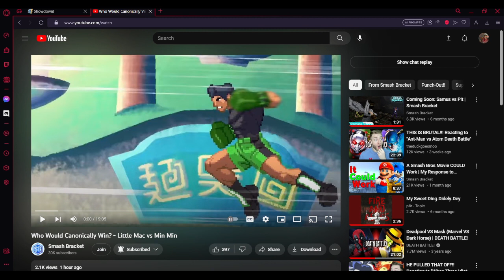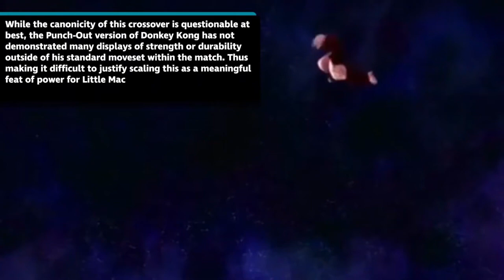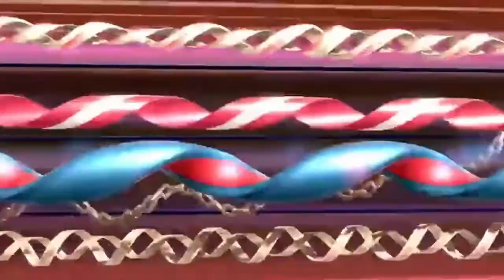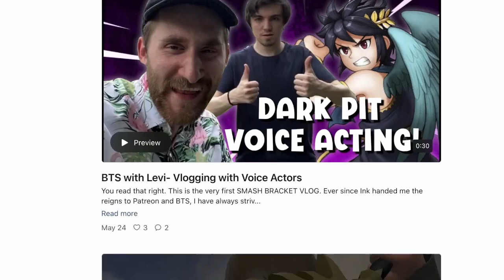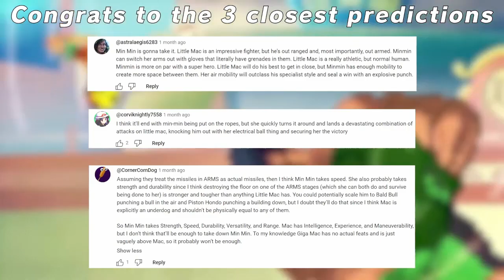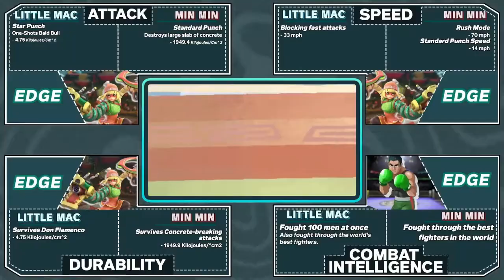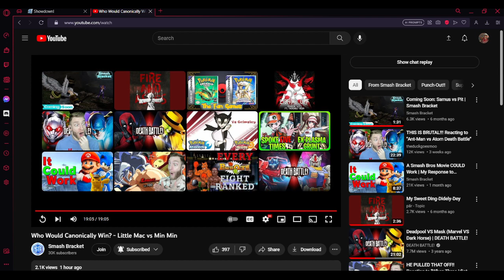ROCK AND SOCK EM MAC! Little Mac vs Min Min! Smash Bracket Reaction!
Today we watch as Smash Bro's resident brawlers duke it out to take the Ultimate Medal! The prize of moving onto the next round! Join me and my friends as we watch this exciting episode between Punch Out and Arms!